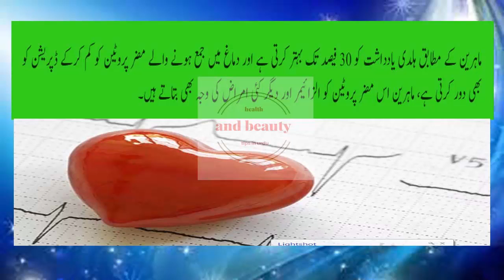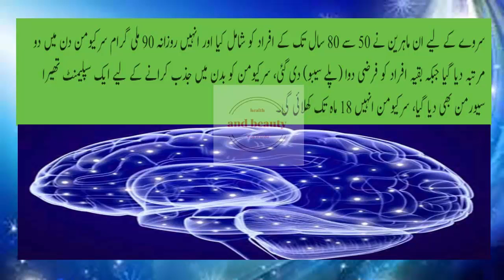Assistant to increase the turmeric memory ہلدی حافظے کو حیرت انگیز حد تک بڑھانے میں معاون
Assistant to increase the turmeric memory  ہلدی حافظے کو حیرت انگیز حد تک بڑھانے میں معاون Assistant to increase the turmeric memory
Los Angeles: The turmeric power is an invaluable gift, and another great feature of its discovery is that it gives a lot of memory to memory and is helpful in removing depression.

A new study published on turmeric in the American Journal of Geretric Cyclone shows that turmeric is very good for brain while it has many other benefits.

Cloves Health Benefits and tips in urdu

Peanuts; nutritional dishes /peanuts benefits

 benefits of kiwi fruit removal liver fats